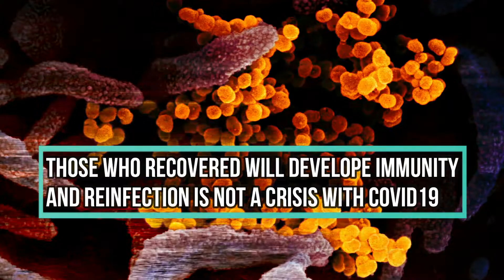Coronavirus Vaccine Update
What will happen if the COVID19 vaccine is not developed. It has happened in the past and recently it was revieled by CNN that it is the worst case scenario. Like my channel for more Informative stuff
-ER